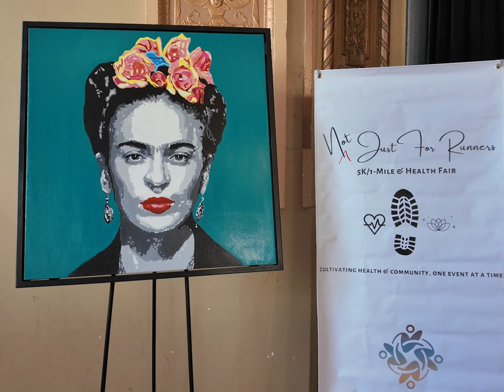"Empowerment Unleashed: Women of SAC 2024 Brunch"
🎉 Welcome to an unforgettable celebration of empowerment at the Women of SAC 2024 Brunch! 🎉

In this video, you'll experience the magic of our inspiring brunch event where powerful women came together to uplift, motivate, and support each other. From heartfelt speeches to joyous moments of connection, this is a gathering you won't want to miss!

🌟 **Why Watch?**
- **Inspiration Galore**: Hear from influential women sharing their journeys and wisdom.
- **Fun & Festivities**: Enjoy a sneak peek into the lively atmosphere, filled with laughter, networking, and delicious food.
- **Empowerment**: Feel the energy and empowerment that will leave you motivated and ready to conquer your goals.

Hit play and join us in celebrating the incredible strength and unity of women. Let's get inspired together! 💪✨